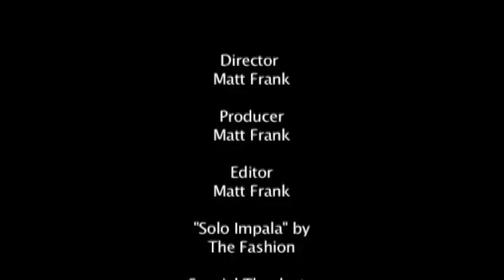Emotions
Matt Frank

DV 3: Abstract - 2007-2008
CHS Films